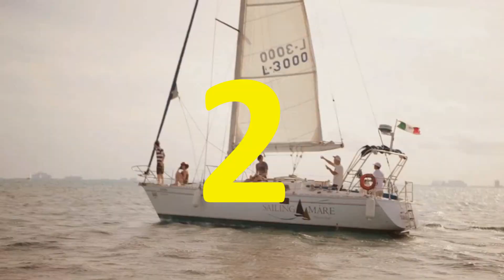VuelveLaOreja... ¡y estamos preparados!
Vuelve La Oreja de Van Gogh y estamos preparados para presentarte todas sus novedades a través de un nuevo proyecto que viene para quedarse, el VLOVG.

Gracias a Joseba, LOVG, Sony Music y Getin.